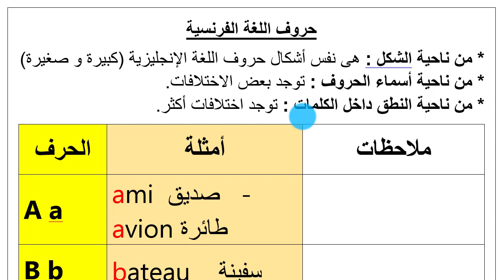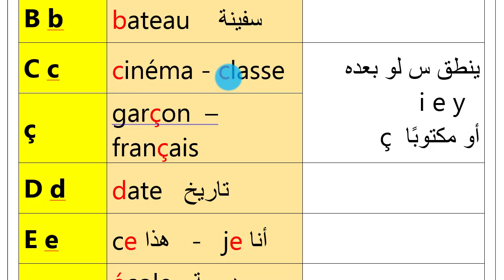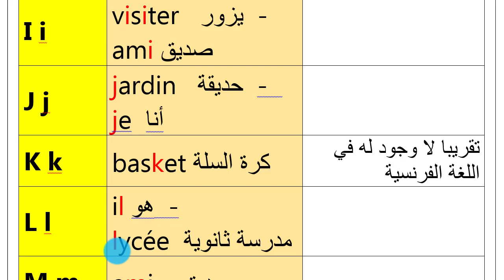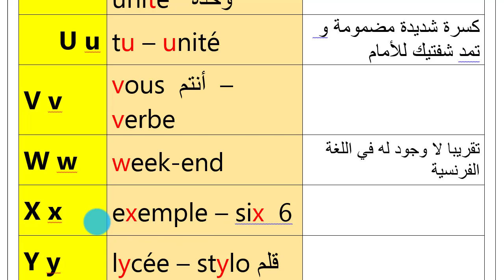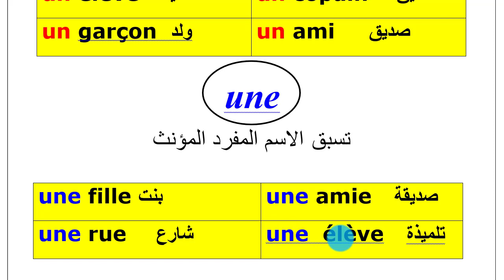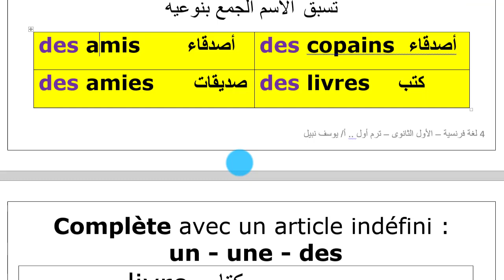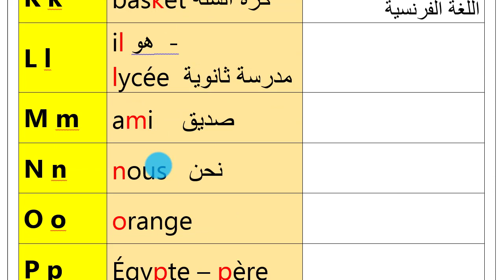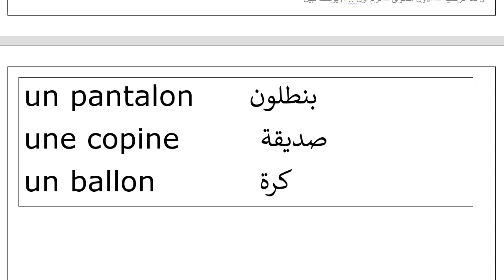فرنساوى اولى ثانوى ترم أول فيديو 1 حروف اللغة الفرنسية و أدوات النكرة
اسمع الفيديوهات بالترتيب شرح فرنساوى أولى ثانوى الترم الأول
 الحروف الفرنسية و أدوات النكرة
منهج اللغة الفرنسية للصف الأول الثانوى
اللغة الفرنسية للثانوية العامة

فرنساوى 1 ثانوى

فرنساوى أولى ثانوى